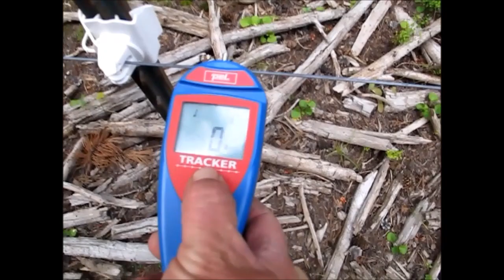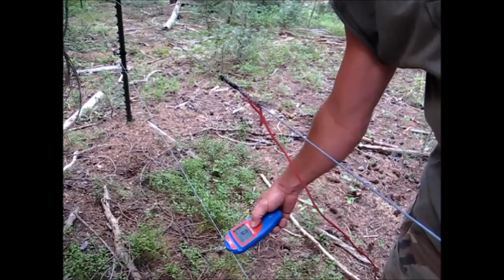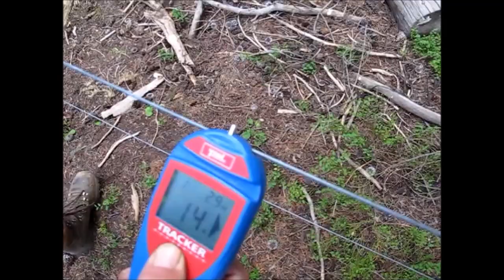Surprise Unboxing & Running Fish Fences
We start off opening a SURPRISE Package and Then We have had a Lot of You wanting to know what it is we do on the Fish Fences so we take you a long for a little Taste of Being a Fish Fence Rider.

Here is the Link to Mountain Junkers

Don't Forget to send us a post card to get in the 10,000 subs. Drawing for a Custom Idaho Hillbilly Knife.
                    Council, Idaho
                                     83612
We will be Drawing as soon as we Reach 10,000 subscribers